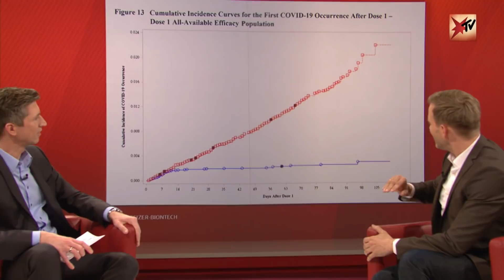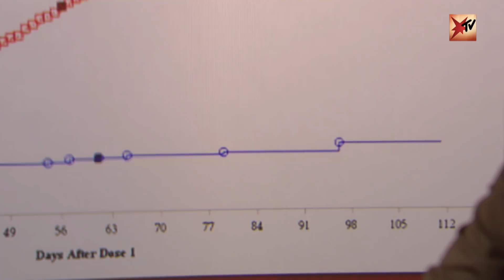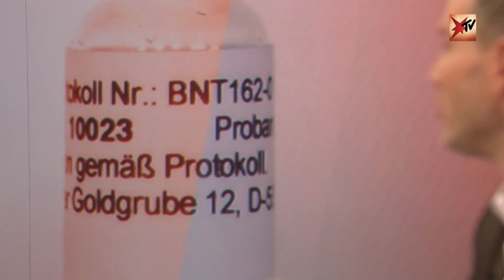Virologe Streeck über Impfung: „Es beendet nicht plötzlich die Pandemie“ | stern TV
Mehr als acht Millionen Menschen fallen in Deutschland in die Gruppe der Risikopatienten und des Pflegepersonals. Im Januar werden zunächst jedoch nur drei Millionen Impfdosen gegen Covid-19 zur Verfügung stehen. Was bedeutet das? Und wie ist das weitere Vorgehen? Der Bonner Virologe Prof. Hendrik Streeck klärt im Gespräch mit Steffen Hallaschka bei stern TV auf.